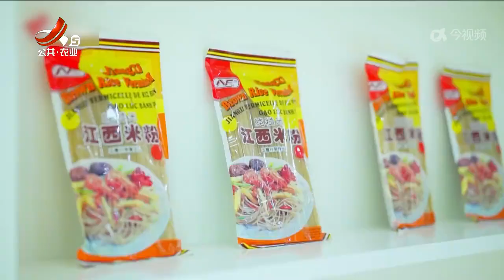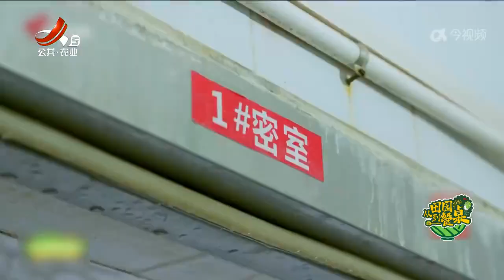【从田园到餐桌】百变江西米粉